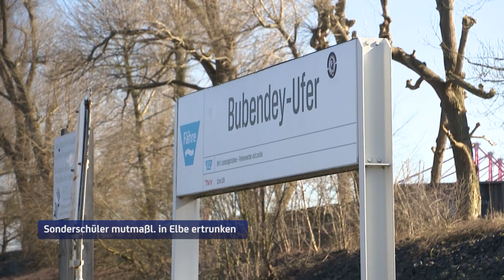Nach Unglück in der Elbe - Identität des Jungen geklärt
Die Identität des gestern mutmaßlich in der Elbe ertrunkenen Schülers ist geklärt. Laut Schulbehörde soll es sich um einen geistig-behinderten Fünftklässler der Sonderschule Nymphenweg in Harburg-Marmstorf handeln.